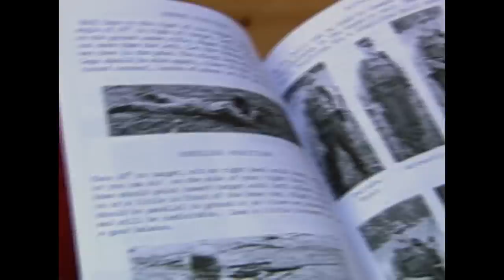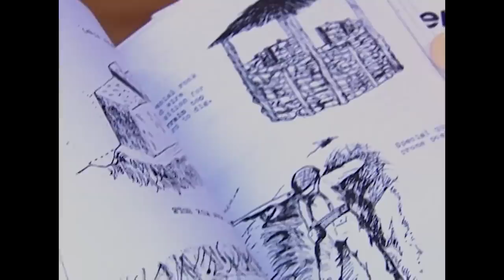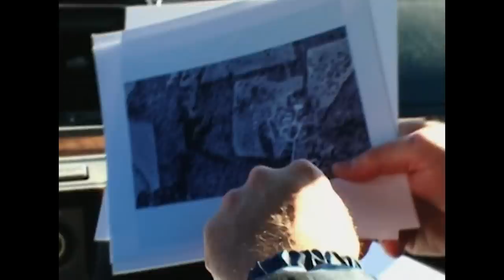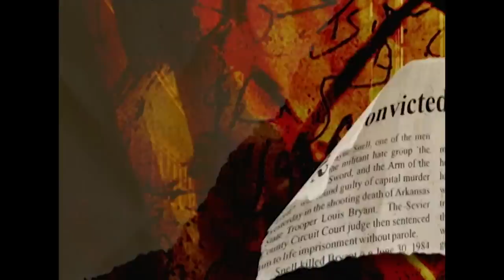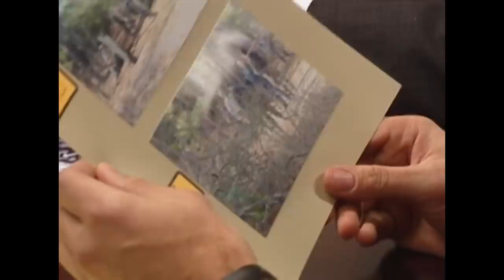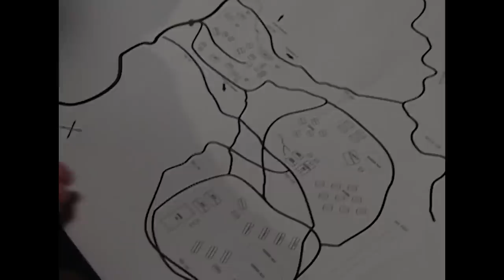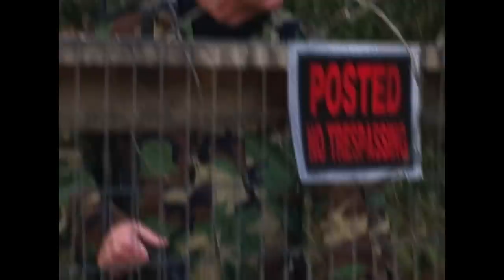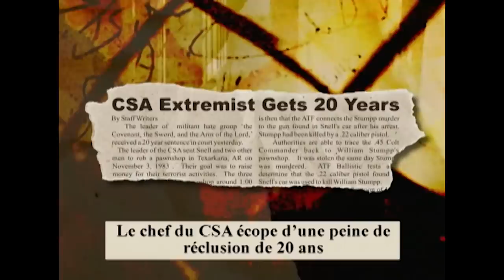Richard Snell : Le Suprémaciste Qui À Tué Un Patrouilleur | Dossiers FBI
Dans les collines de l'Arkansas, une armée d'extrémistes complote pour renverser le gouvernement américain. Ses membres prônent la haine et la mise à mort de tous ceux qui s'opposent à leurs idées. Ils commettent des attentats contre des églises et des synagogues. Ils posent des bombes dans des lieux publics et abattent un patrouilleur. Les agents doivent démanteler ce groupe radical tout en évitant un bain de sang.

Série: Dossiers FBI, Saison 6, Épisode 8,  La confrérie de la haine